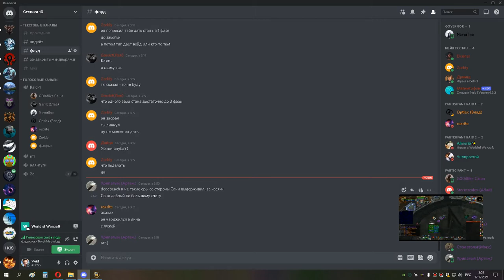ивк 10 рдру 16 12 21